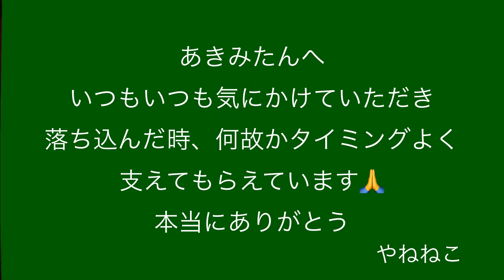あきみたんへ🥩🍰🍫ビデオレター概要欄も見てね🥰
こんにちは、やねねこです
今回の動画は、視聴者さんのあきみたんへ
ビデオレターみたいな内容です

発情期の迷い猫を警察へ届け
やねねこ家で3ヶ月保護をする流れになり
寝不足、先住猫のストレス沢山
大変な月日でした。

落ち込む時や投げ出したい時もある中
支えていただいた視聴者さん達みなさん
本当に感謝しています

あきみたんとは、度々
連絡をとらせていただくほど意気投合していて
もぉ視聴者さんと言うよりは「親戚」みたいな感覚になっています💦

私たちの小さなチャンネルでご縁があり
知り合った方々も、ライブを通してだったりインスタのDMだったり、いつも凄くチカラもらってます🙏うりまるライブから遊びに来てくれるようになった方や、心配して応援してフードの支援やスパチャをいただく事もあり🥲

本当に恵まれていると感じています
皆様、ほんとに本当に

これからも、マイペースは変わらない
やねねこですが飽きずに応援していただけると
嬉しいです

ありがと

꒰ঌ┈┈┈┈┈┈┈┈┈┈┈┈┈┈┈໒꒱

保護猫たちと、暮らす やねねこ家を応援していただけると嬉しいです。

どんどん物価高騰していく中、申し訳なく思っているのですが、少しでも猫達に支援いただけると凄く助かるので よろしくお願いします🙇‍♀️
Amazon欲しい物リストです⬇️

꒰ঌ┈┈┈┈┈┈┈┈┈┈┈┈┈┈┈໒꒱

40年以上個人で保護活動をしてきました。
発端は私のおばぁちゃんです

昔は病気があると、なかなか譲渡が出来ず
縁のなかった保護猫達は家猫として一緒に暮らすことに、気づけば終わりの見えない活動になってしまいました。

今では、すっかり皆んな家猫です(^^)

猫庭に囲いをして(catio)、トタン屋根をつけています。

2017年3月に、23匹と（家猫19匹、地域猫4匹）この土地に引越してきました。
家選びの第一条件に猫庭をつくる!! と決めていたので、家は古いけど何とか💦小さな猫庭(catio)をつくる事ができました

小さいし、丁寧な暮らしでもないけれど。穏やかに この田舎町で暮らしていく事にしました。
そんな、小さな世界を垣間見て頂ければと思っています

小さな猫庭は猫部屋と繋がっており夏は冷房、冬は暖房しています。

みんな出会いは、保護猫です。みんな避妊去勢しています。
2024年(現在)🐱22匹＆🐢保護亀のジョジョと🔱アカハライモリ

超マイペースな不定期の投稿💦

✿ しーちゃん♀   17歳　2007年保護
✿ まる♀  16歳　2008年預かり保護
✿ ゆき♀  15歳　2017年保護

✿ ぶぅぶ  ♂13歳   2011年保護
✿ めめ      ♀13歳　2011年保護

✿ だみ   ♀12歳　2012年預かりのまま保護
✿ おこ   ♀12歳　2012年保護
✿ うす   ♀12歳　2012年保護
✿ ぼー   ♂12歳　2012年保護

✿ みーちゃん♀  11歳　2017年保護
✿ べべ ♀  10歳　2014年お盆に保護

✿ まろ    ♂9歳　2015年保護
✿ あぶぅ   ♀9歳　3兄妹です
✿ ちっちゃ   ♀9歳　母猫は↑のみーちゃん

‪✿‬ タマ   ♂7歳〔FIV〕　2022年保護
✿ ちゃど    ♂4歳　　　2021年保護

2023年家族猫を7匹保護しました。

✿ さんちゃん  7歳 父［FIV］
✿ くぅ     2歳 母
子供たち3匹
✿ グーグー     男の子 )
✿ ごま君        男の子  )›2023、6.6 誕生日
✿ めぇちゃん 女の子 )

他にも猫達の再生リストたくさんあるので
お時間あれば見に来てね(^^)